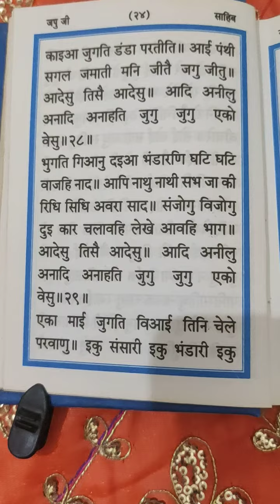भुगति गिआनु दइआ.....जपु जी आओ सुध पाठ करना सीखें पउड़ी २९.Japuji Sudh path#जपुजीसाहिब#japu#ਜਪੁਜੀyt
जो पाठ करना चाहते हैं लेकिन जपु जी साहिब का पाठ कर नहीं पाते
और उनके लिए जिन्होंने अभी हिन्दी में पाठ करना सीखना है। उनके लिए यह जपु जी साहिब का सरल पाठ

भुगति गिआनु दइआ भंडारणि.
पउड़ी।। २९ ।।
 जपु जी साहिब
आओ हिन्दी में सुध पाठ करना सीखें

जपु जी साहिब
ਜਪੁ ਜੀ

bhugte gianu daia.

108 var every day 🙏 waheguru ji.

जपु  जी साहिब
आओ सुध पाठ करना सीखें
पउड़ी।। २९ ।।
१०८ वार प्रतिदिन वाहिगुरू जी।

ਭੁਗਤਿ ਗਿਆਨੁ ਦਇਆ ਭੰਡਾਰਣਿ.…
ਪਉੜੀ।। 2੯ ।।
ਜਪੁ ਜੀ ਸਾਹਿਬ
ਜ਼ਬਾਨੀ ਸ਼ੁੱਧ ਪਾਠ ਕੰਠ ਕਰੋ ਜੀ
ਹਿੰਦੀ ਵਿਚ
੧੦੮ ਵਾਰ ਰੋਜ਼ਾਨਾ ਲਗਾ ਕੇ ਸੁਣੋ ਵਾਹਿਗੁਰੂ ਜੀ।